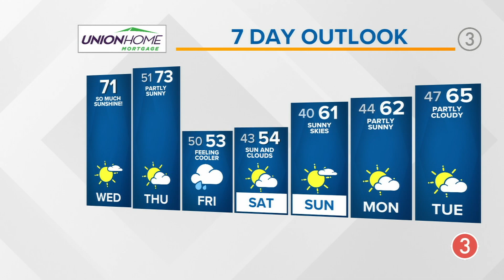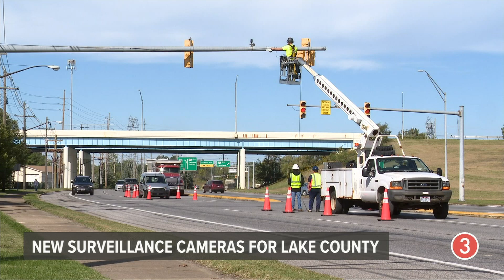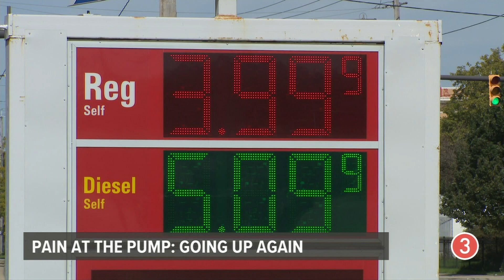Akron Mayor Dan Horrigan announces he will not seek re-election: Today's top headlines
In this Wednesday's 3News Now morning update, Akron Mayor Dan Horrigan announced he will not be seeking a third term in next year's election. Learn what the mayor had to say

Plus, new surveillance cameras being installed in Lake County won't be used to catch speeders. Instead, they'll be used to read license plates and help police with a number of other crimes

And, as food pantry needs increase across the state, one local pantry is facing a new obstacle after their van that transports thousands of pounds of food was stolen

It's all ahead in your 3News Now morning update with Dave Chudowsky, including a check of your weather forecast with Hollie Strano.